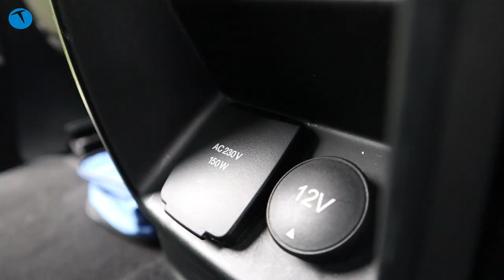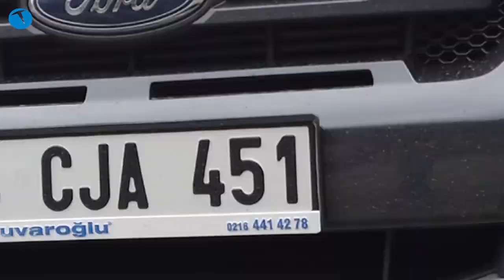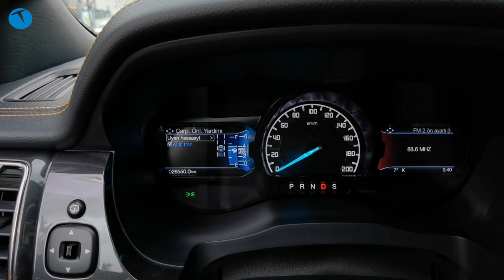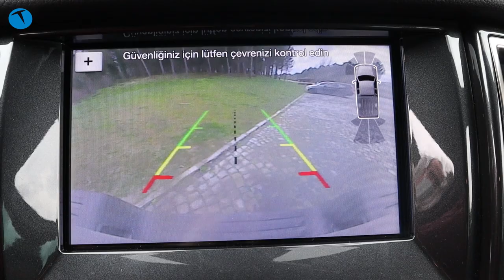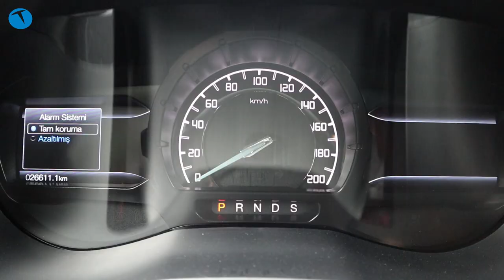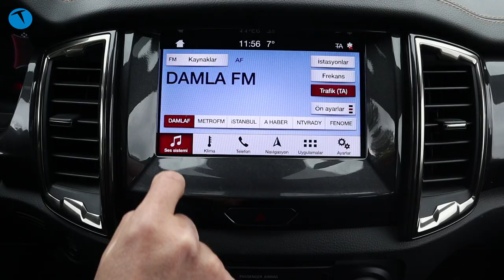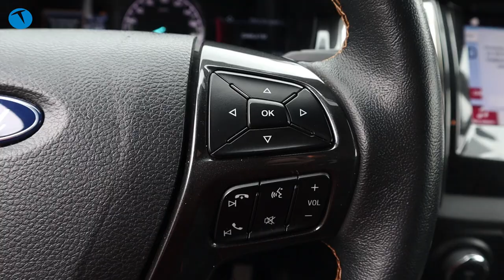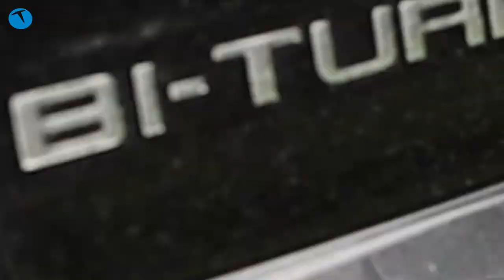Kendi kategorisinin kralını inceledik: Ford Ranger Wildtrak!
Ford Ranger Wildtrak ile ilgili merak ettiğiniz tüm detaylar bu videoda. Kendi kategorisinin en iddialı modeli olan Ford Ranger'ın Wildtrak sürümü tabir caizse gırtlak dolu bir araç. Çift kabinli araçta 2.0 litre 213 PS gücünde 500 NM torklu bir motor yer alıyor. Bu motoru 10 ileri otomatik şanzıman hareket ettiriyor.

Dört teker çekiş sistemine sahip araçta isterseniz 2 çeker kullanım da mümkün oluyor. 80 cm su geçiş derinliği bulunan araçta, 29 derecelik yaklaşma, 21 derece uzaklaşma açısı var. 3.500 kg çekme kapasitesi bulunan Ford Ranger Wildtrak, 1.252 kg yükleme kapasitesine sahip. Aracın boş ağırlığı ise 2.316 kg.

İsminde bulunan Wildtrak, bazı donanım ve tasarım özelliklerine sahip olduğu anlamına geliyor. Aracın dışında, ön konsolda, koltukların üzerinde Wildtrak yazısı yer alıyor.

Fabrika verisi olarak Şehir dışı: 7.1, Şehir içi 9.1 litre ve Ortalama 7.8 litre yakıt tüketimi bilgisi verilen aracı kullandığımız süre boyunca 11.3 litre ortalama tüketimle kullandık.

Ford Ranger Wildtrak modelinde bulunan teknolojiler:

Şerit takip sistemi
Yayaları da algılayabilen çarpışma önleme yardımcısı
Gelişmiş Otomatik Park Sistemi
Hız sabitleme ve sınırlandırma
Otomatik farlar ve yağmur sensörlü silecekler

Ford Ranger Wildtrak  modelinde bulunan donanımlar:

Xenon farlar
Start/Stop
Navigasyon
Anahtarsız giriş ve çalıştırma
Deri kaplama koltuk
Isıtmalı koltuk
Elektrikli ve 8 yöne ayarlanabilir sürücü koltuğu
8 inç Ford SYNC ekran
Isıtmalı ön cam
Katlanabilir aynalar
Römork Savrulma Kontrol Sistemi,
Devrilme Kontrol Sistemi,
ESP,
ABS,
EBD,
Yokuş Kalkış Destek Sistemi,
Eğim İniş Kontrol Sistemi,
Acil Durum Fren Desteği,
Acil Fren Lambası,
Adaptif Yük Kontrolü,
Lastik Basınç İzleme Sistemi,
Elektronik Güç Aktarım Kumandası
Geri görüş kamerası
Arka diferansiyel kilidi
Ön, yan, perde ve sürücü diz hava yastığı

Aracı test ettiğimiz tarih itibariyle fiyatının 409 bin TL olduğunu belirtelim.